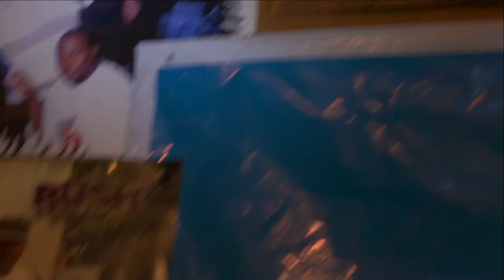K-ICE .. R.N.A.?(OFFICIAL VIDEO)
PIRANA GANG RECORDZ PRESENTZ. WHERE THE REAL NICCAZ AT? 2015 BRING GANGSTA BACC ALBUM...319 433 5000